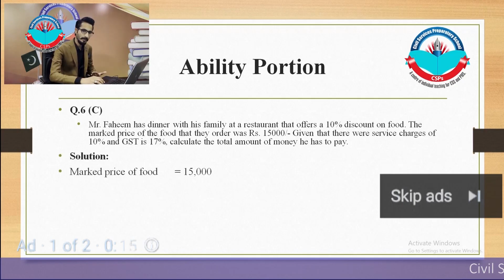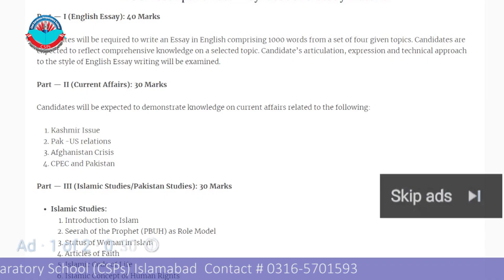PMS'21 Mock Interview - Aroosa Arooj PMS PUNJAB QUALIFIER | CSPs - CSS Academy